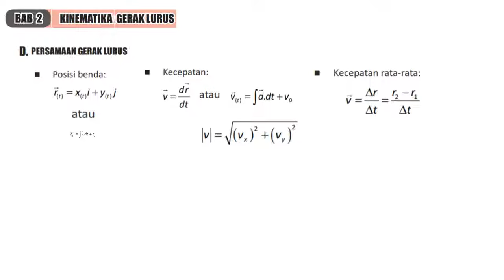Ringkasan Materi Kinematika Gerak Lurus